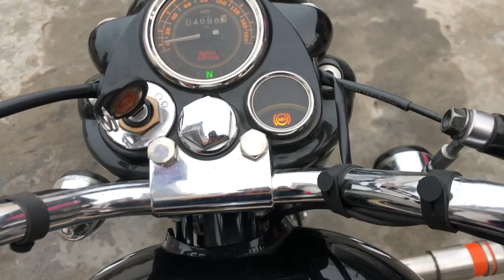Bs6 bullet pataka switch